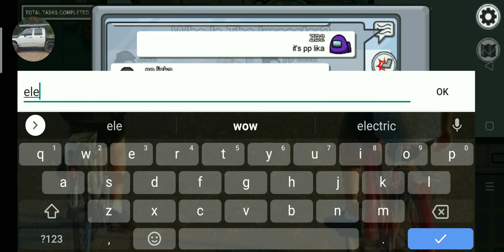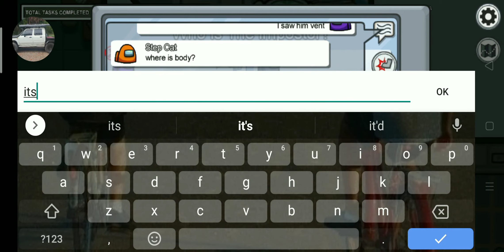Best Among Us Game Of 2021!! Big Brained The Crap Out Of!!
please look at my "friends" YouTube channel he only has like 10 subs and would like atleast 20 so you don't have to subscribe if he is at 20, he has good Minecraft content.